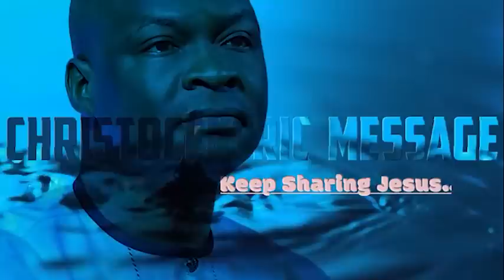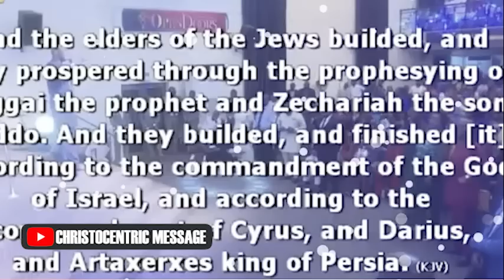PRAY THIS PRAYER TO REVERSE UNJUST SITUATIONS with APOSTLE JOSHUA SELMAN 2022